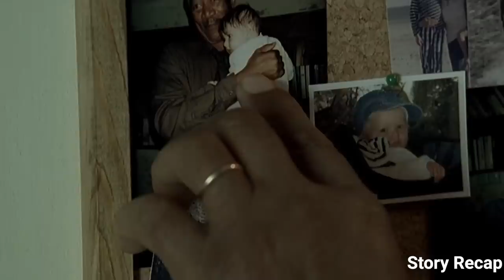A fierce fighter, his boss put a dog collar around his neck | Unleashed